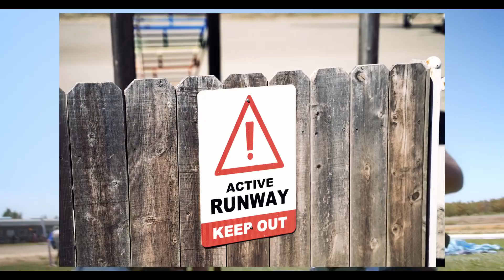Fireboy DML - Peru [Dj Shinski Club Remix]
For more intros and extended versions of afrobeat songs check out